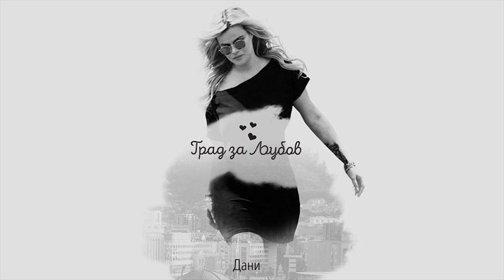Dani Dimitrovska - Sushtina (Official Lyric Video)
Албум: Град за љубов / Album: Grad za ljubov
Музика: Кирил Бабамов / Music: Kiril Babamov
Tекст: Весна Малинова Бабамова /  Lyrics: Vesna Malinova Babamova
Аранжман: Кирил Бабамов / Аrrangement: Kiril Babamov
Музички продуценти: Кирил Бабамов, Дејан Момировски / Music Producers: Kiril Babamov, Dejan Momirovski
Извршни продуценти: Весна Малинова Бабамова, Кирил Бабамов, Дани Димитровска / Executive Producers: Vesna Malinova Babamova, Kiril Babamov, Dani Dimitrovska